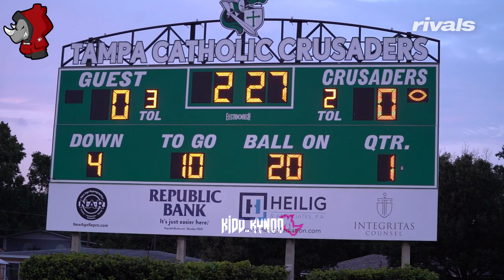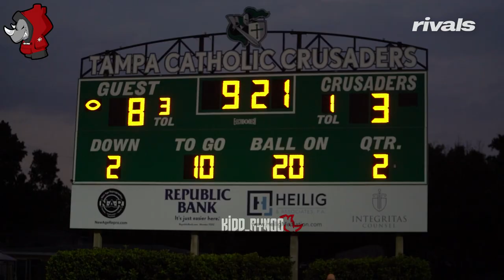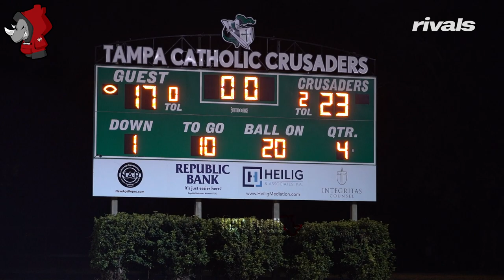🔥🔥 Five-star Keon Keeley and Berkeley Prep take on Tampa Catholic and Oklahoma commit Lewis Carter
Down 17-3 at Halftime, the coaching staff of Tampa Catholic held their team together and turned it all around Friday night. #1 edge rusher in the country Keon Keeley set the edge as TC knew to run their plays the opposite side of him. Oklahoma commit Lewis Carter had himself a game on both sides of the ball securing many tackles and the game winning Touchdown run.